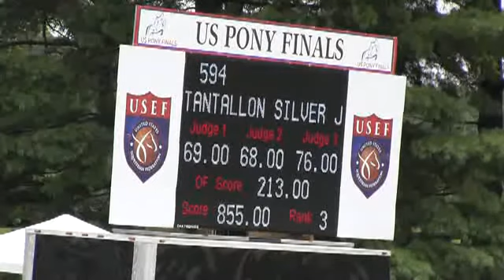Video of TANTALLON SILVER JUBILEE ridden by CLAIRE JONES from ShowNet!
TANTALLON SILVER JUBILEE ridden by CLAIRE JONES at 2013 USEF PONY FINALS.  This round is from class 7, MEDIUM GREEN PONY O/F and finished 35 of 70.